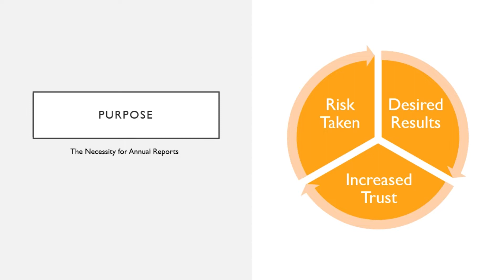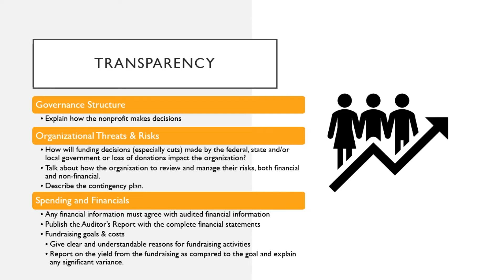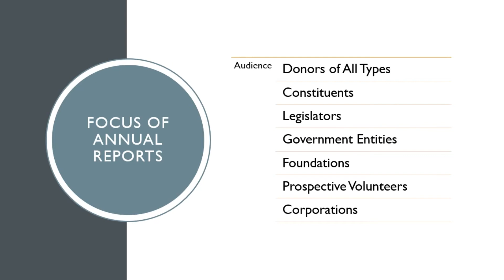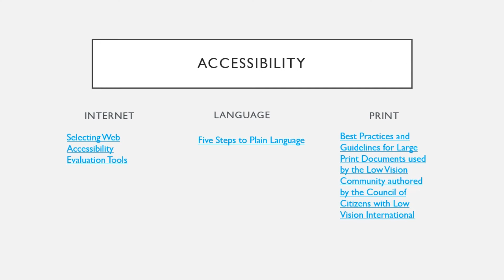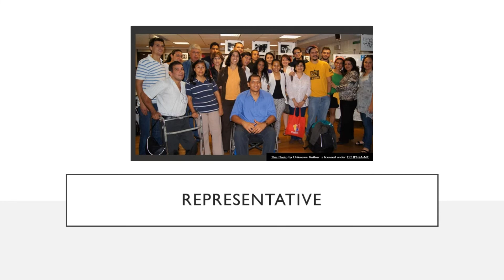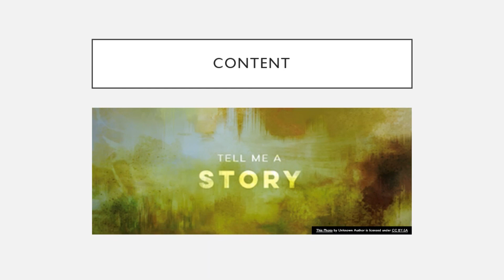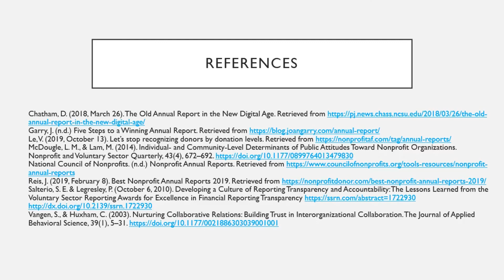Spanish- Annual Report